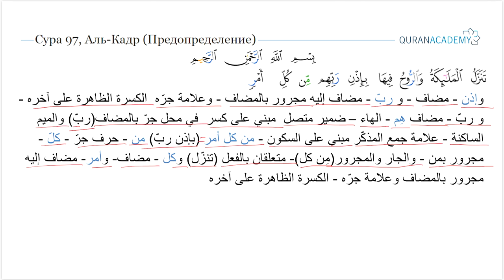Грамматический разбор суры аль-Кадр (Предопределение) - часть 3